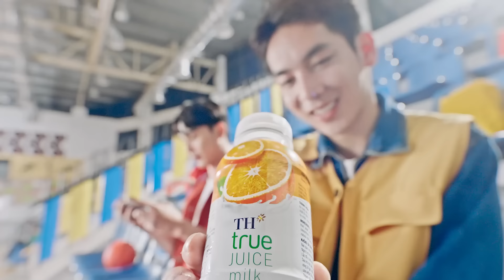HIGHLIGHT: BOX vs SGP - CHIẾN THẮNG BẤT NGỜ | VÒNG BẢNG GĐ1 - ĐTDV MÙA ĐÔNG 2024 (NGÀY 17/08)